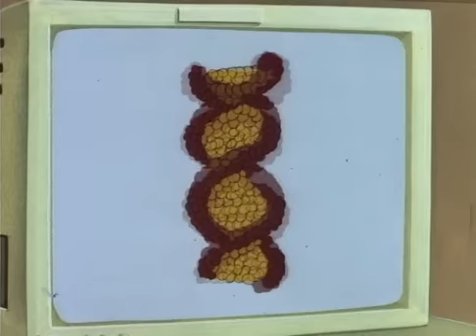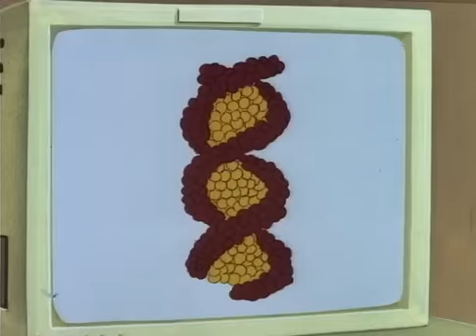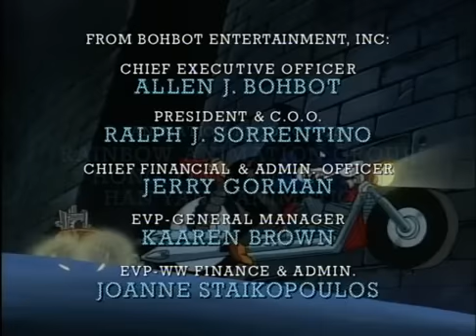Street Sharks 26(Latino)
Capitulo 26 - La guerra de los tiburones